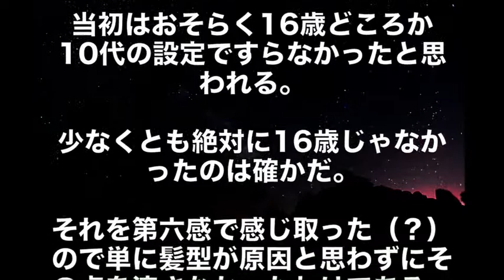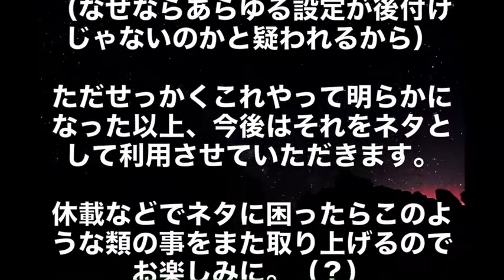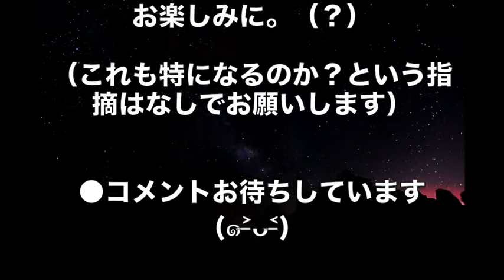【ワンピース】作者の正式コメントで「ビビは●●ではなかった」ことが明らかに…